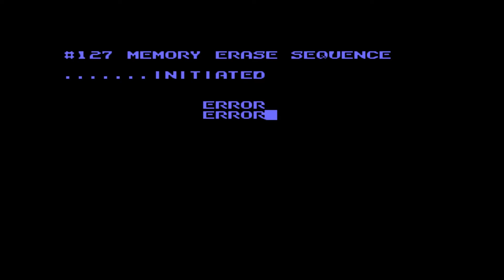Cyborg Justice Megadrive - Intro / Opening (Full HD 1080p)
Intro to the video game Cyborg Justice for the Megadrive and Genesis platform.